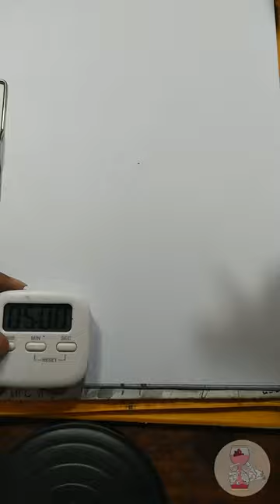Draw Hayao Miyazaki in 5 minutes because he won best international filmmaker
Cara gambar Hayao Miyazaki dalam 5 menit
How to draw Hayao Miyazaki in 5 minutes

menggambar Karakter Anime Game atau Film dengan menggunakan media spidol dan tinta dalam waktu lima menit atau satu menit low budget dengan sederhana. Dapat digambar dalam waktu 5 menit dan langkah-langkahnya mudah untuk diikuti.

Gambar anime
gambar karakter kartun jepang
gambar bagus
gambar anime cepat
Draw anime
draw japanese cartoon character
fast draw anime
simple draw anime
tutorial art
tutorial draw
gambar artis indonesia
draw pop culture